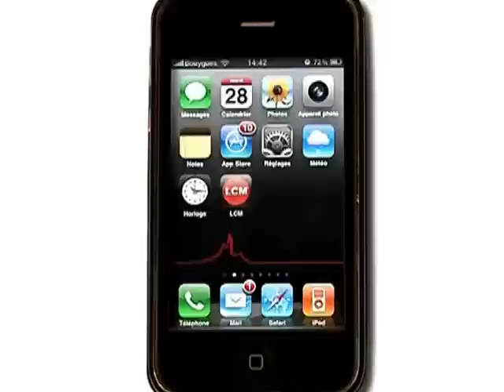OM : Gignac sur le départ ... mais où ???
Folle après-midi à l'OM : Quelques heures avant la fin du mercato, André-Pierre Gignac serait sur le départ. Reste à savoir où ... et surtout qui pour le remplacer ? le mystère plane !

Sites webs/blogs, copiez cette vidéo avec le bouton "Intégrer" !